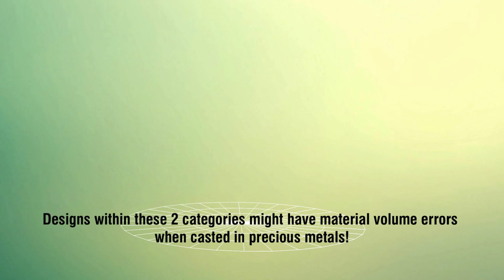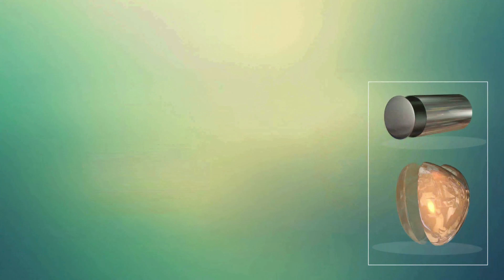How to Prevent Hollow CAD Designs' Weight and Casting Cost Miscalculation V2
This video shows how to prevent hollow CAD designs' weight and casting cost miscalculation.